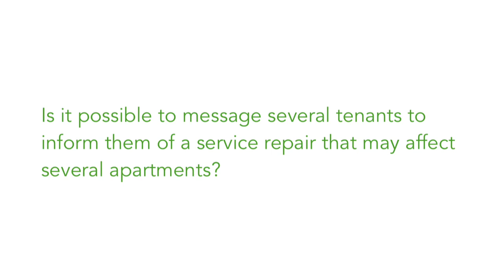Top Questions about TenantCloud, Free Property Management Software. Part 1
Joe Edgar, CEO of TenantCloud, responds to the top questions and messages received from users concerning the company and its property management software. In this video we cover the following:

1. Can I send a reminder notice for a tenant when they are due? Or does TenantCloud do that automatically?
2. Is it possible to message several tenants to inform them of a service repair that may affect several apartments?
3. I need help. My toilet is clogged. If i am not home you can enter anyway.

If you want to know more, just ask Joe below in the comments.